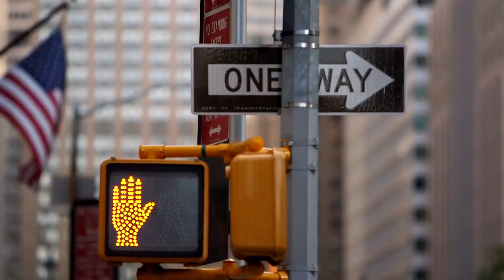Rai 1 Spot 5 Marzo 2021 ( La terra è un Globo ! )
Mi domando: ma se improvvisamente molte persone cominciassero a credere che gli asini volano qualcuno si prenderebbe la briga di scendere in discussioni accorate per spiegargli che gli asini non volano? Ovviamente assolutamente no!
Perchè fare uno spot in cui la RAI dichiara che credono che la terra è rotonda? E' una cosa così scontata che nessuno ha il bisogno di sottolinearlo giusto?
Se poi si volesse sottolineare il fatto perchè dire "NOI CREDIAMO" che la terra è rotonda??? Sarebbe doveroso dire NOI SAPPIAMO ! che la terra è rotonda, perchè che la terra sia rotonda è un fatto totalmente vero, certificato da milioni di prove scientifiche, dai viaggi spaziali e da tutte le foto che le missioni spaziali e la ISS ci hanno fatto avere sin dagli anni 60 !!!
Che significa NOI CREDIAMO?
Si "crede" a qualcosa che nessuno ha mai visto o che nessuno ha mai provato altrimenti si dice NOI SAPPIAMO !!!
Ma non basta, dopo la frase "NOI CREDIAMO" ci sono una serie di immagini quasi a supporto della Verità in cui credono, e quali sono queste immagini?
Due ragazzi che vedono un globo con gli occhi coperti da apparecchiatura per la realtà virtuale !!!
Un ragazzo che gioca con lo Skateboard in un parco dove sullo sfondo è rappresentato un globo, ed un pallone da calcio !!!
Ma stiamo Scherzando ??? Mettete qualche bella foto della terra ripresa dalla luna o dalla ISS o di qualche astronauta che fluttua nello spazio con sotto la terra  !!!
Poi c'è la Chicca finale: un bambino che mostra un disegno della terra, piana e circondata da un cerchio blu più scuro mentre la voce di sottofondi dice "NOI CI CREDIAMO". che mi volete dire? La famosa cintura dei ghiacci della teoria della terra piana? Spero che il messaggio sottointeso sia quello che solo dei bambini posso crede ad una cosa del genere, perchè se il messaggio è quello invece che i bambini sanno le cose come stanno e che solo dopo l'indottrinamento scolastico alla fine crederanno che la terra sia un globo allora stiamo proprio arrivati alla frutta. Se le cose stanno così preferisco le arance perchè quelle sono veramente sferiche !!!